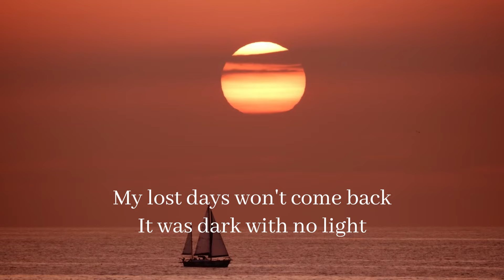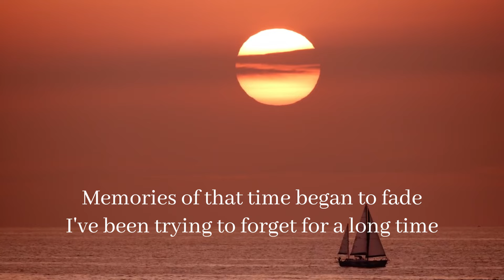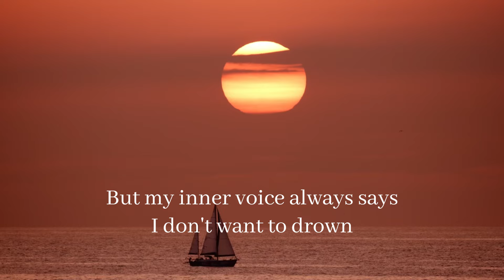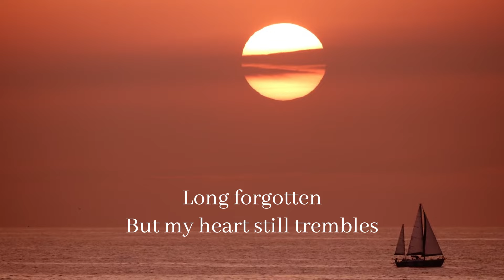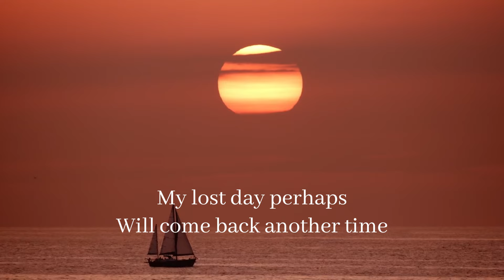Mila Ahnaf - Lost of Love ( remix ) (lyrick)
Mila Ahnaf - Lost of Love ( remix )

[Verse]
My lost days won't come back
It was dark with no light
The loss felt so real
But time continues to pass

[Verse 2]
Memories of that time began to fade
I've been trying to forget for a long time
But my inner voice always says
I don't want to drown

[Chorus]
Am I really lost?
That day it felt like lightning
Long forgotten
But my heart still trembles

[Bridge]
The past is like a shadow
Follows me even when I run
I tried hard
Forgetting the deepest feelings

[Outro]
Let time pass
I'm trying to make peace
My lost day perhaps
Will come back another time